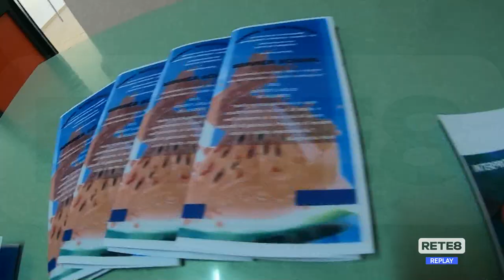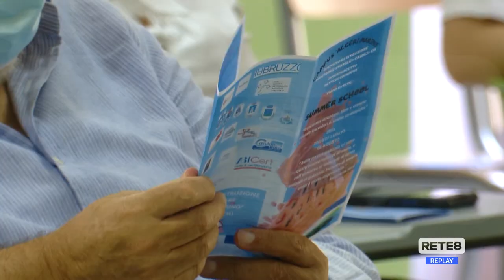Casoli - IIS “Algeri Marino”, progetto sull’economia circolare